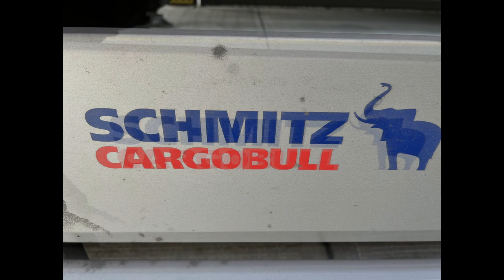Schmitz Cargobull Trailer Brake Location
If you would like your video/s to be featured on this channel, send your email with an mp4 format link of your Dog/s, Truck, Car or Motorcycle to:
By sending your video/s to this email for use on this channel, you understand you are giving your permission for it/them to be used and or edited for commercial gain by the creators of this channel and in by doing so you are giving up your right/s to any and all copyright/s claim/s now and in the future, against the creators of this channel.
Only send video/s if you are the sole owner/creator of its content.
You understand that NO PAYMENTS will be made to YOU whatsoever if your video, or any part of it is used on this channel.
The creators of this channel will use and edit videos sent to them in good faith and will remove any and all videos from this channel if it can be  proved to them that the video/s used did not/do not wholly belong to the provider of aforementioned videos.

many thanks👍💕💕💕